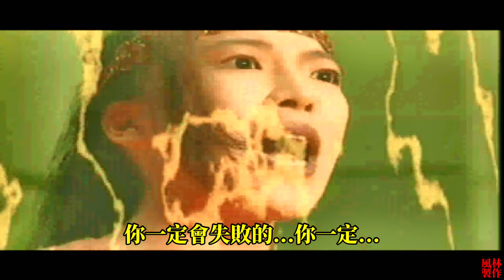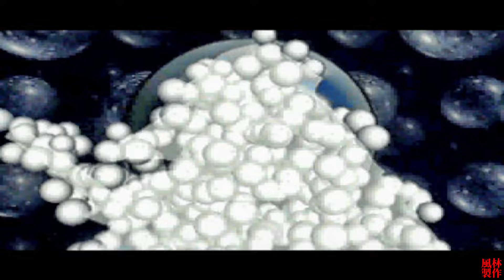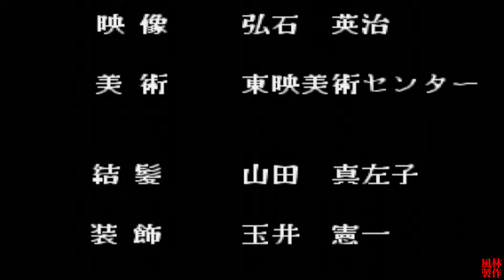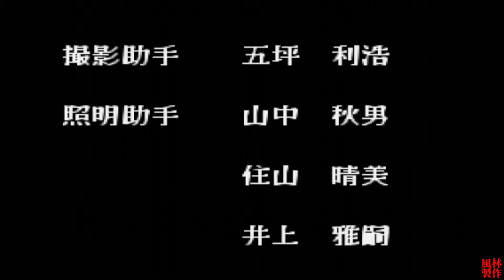新忍傳[SS] 繁中字幕版 全流程快速通關 Shin Shinobi Den Walkthrough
* 無敵快速流程通關